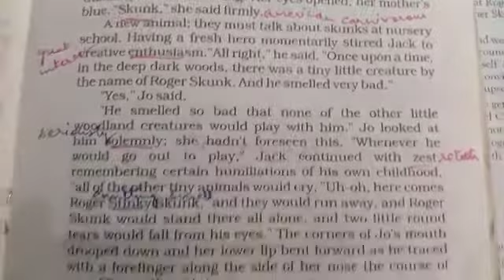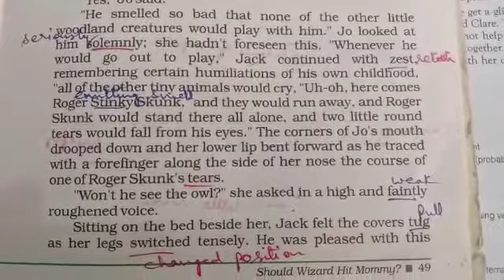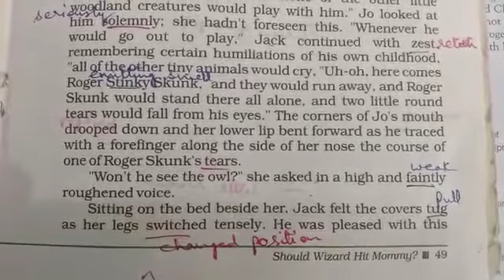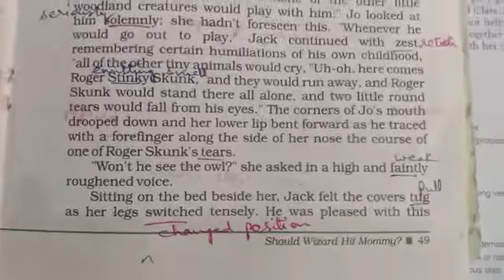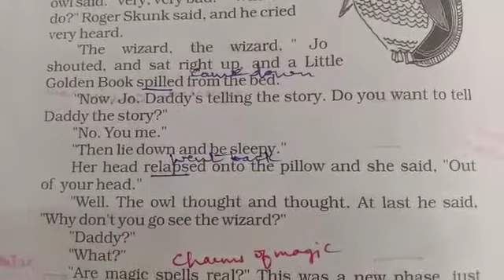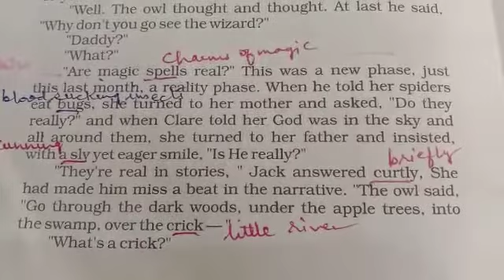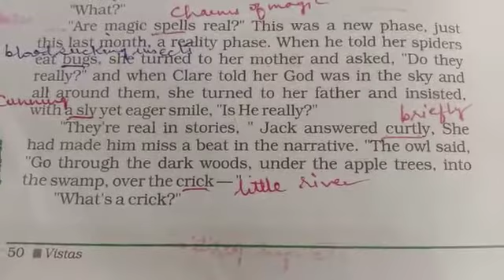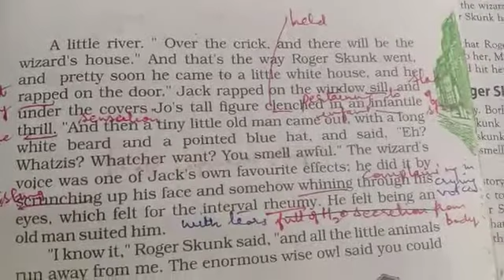Part-2 Should Wizard Hit Mommy